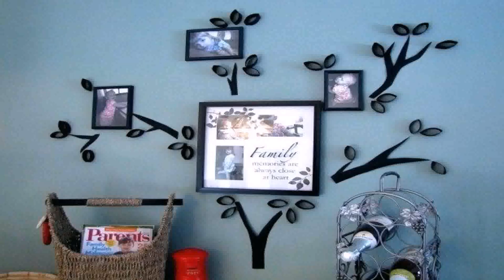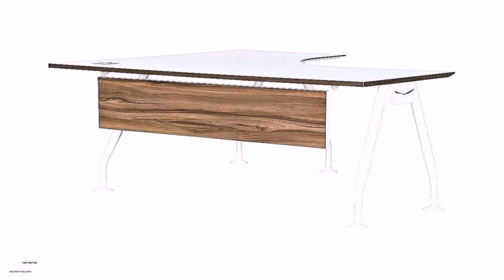Home Decor Ideas India In Hindi